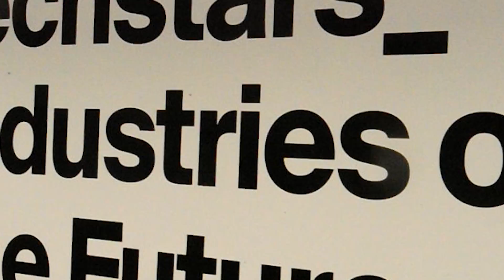What is the Knoxville Techstars accelerator?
Has the Techstars startup accelerator impacted Knoxville's economy as investors hoped?

Ten startup founders from around the world have spent three months in East Tennessee sharpening their entrepreneurial skills and growing businesses.